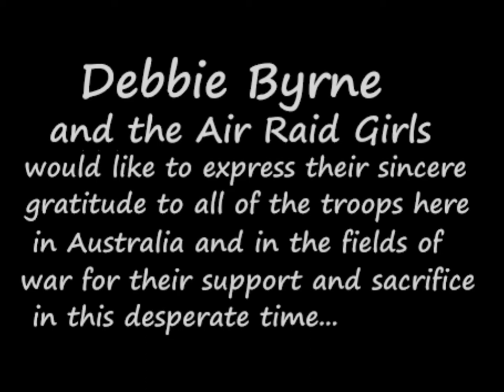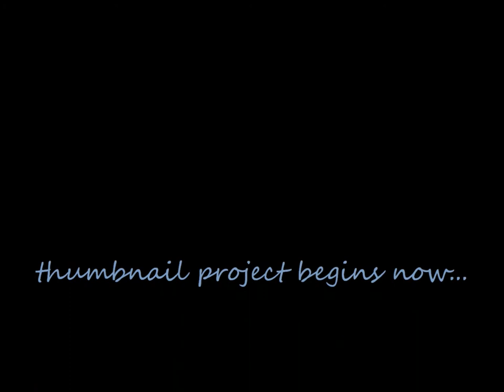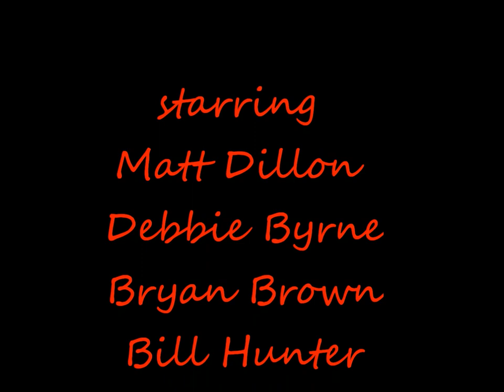DEBBIE BYRNE Air Raid (Australia 1944) WW2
Debbie Byrne and the Air Raid Girls perform one of their most active cabaret escapades with the song "Air Raid". Stay in your seat after the video is over to see a coming attraction of a risque tune for "Uncle Sam" starring Debbie, the Air Raid Girls and the fabulous All-Girl Band of Perth.